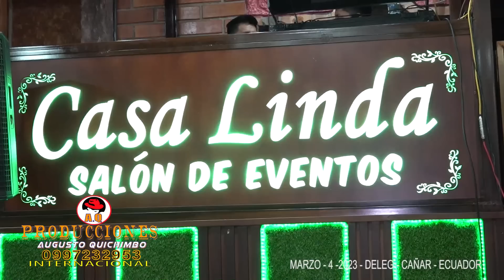CANTON DELEG AÑAR ECUADOR. FEBRERO - 4 - 2023..BAUTIZO DE YESLY. A.Q.PRODUCCIONES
A.Q.PRODUCCIONES EN LOS MEJORES EVENTOS. DE MI ECUADOR.  2023